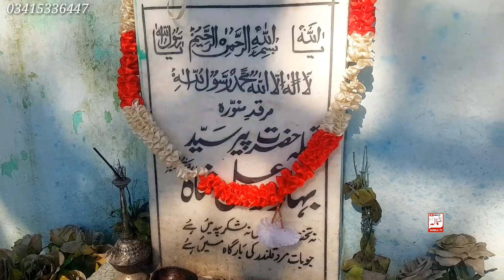A long tomb in Chhangpur Khawas Gora (Kotli Azad Kashmir)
About video:
                      Aslam Alaikum friends my name is Asad Kamal Raja and I live in Samala a very beautiful village of Kotli District of Azad Kashmir and today I am going to take you on a tour in the beauty of Changpur Khawas Gowda, a very beautiful village of Kotli District. Today we show you a long grave which is three hundred years old, which is said to be that of a saint.

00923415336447 this is what app number:

Yours Queries:
A long tomb in Chhangpur Khawas gora,

Changpur, village, darbar,
beautiful village,